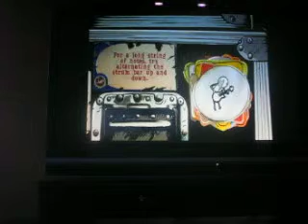Beast and the Harlot Gutir hero world tour